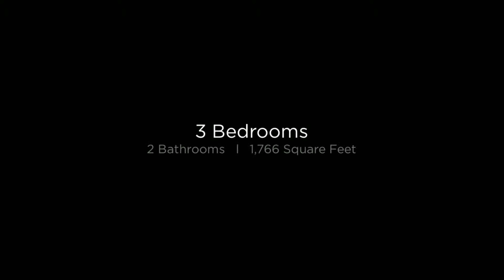2847 W. Santa Cruz Ave. San Tan Valley, AZ 85142 (Branded)